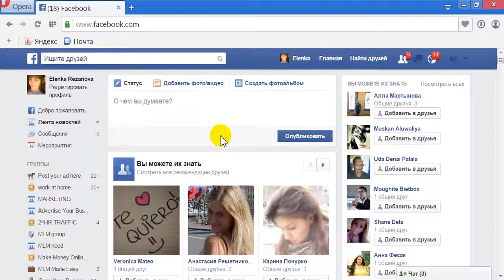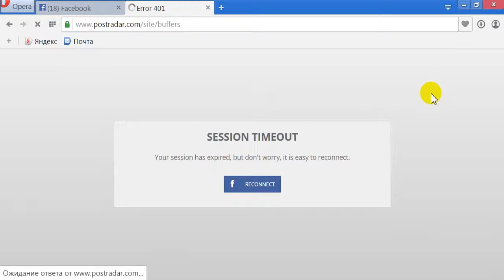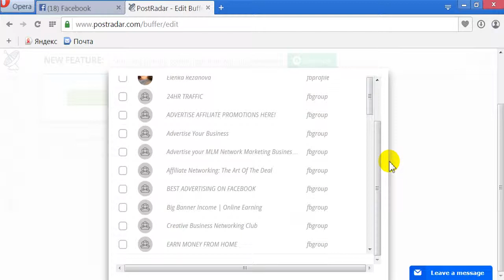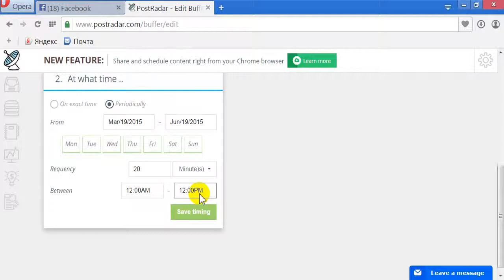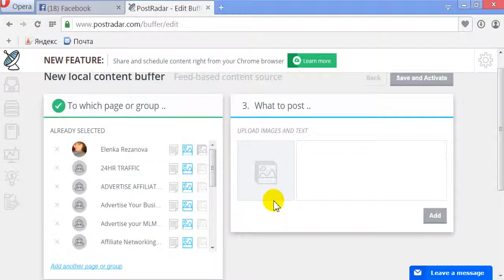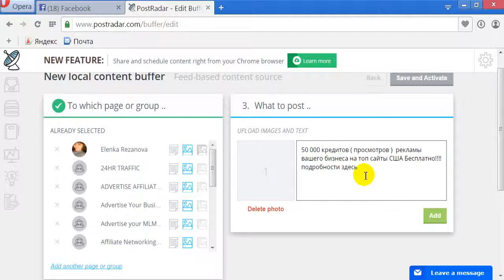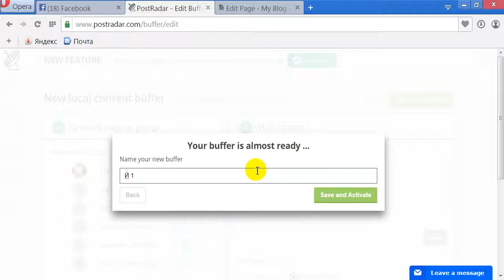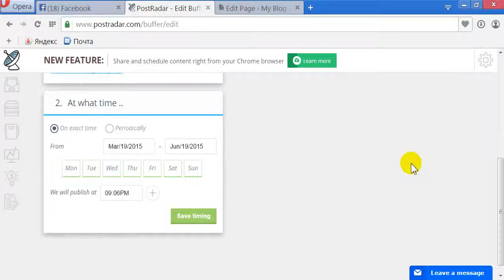пост радар бесплатный постер в фэйсбук группы